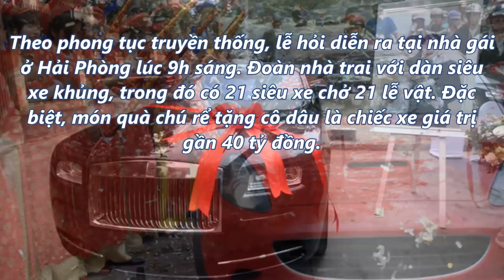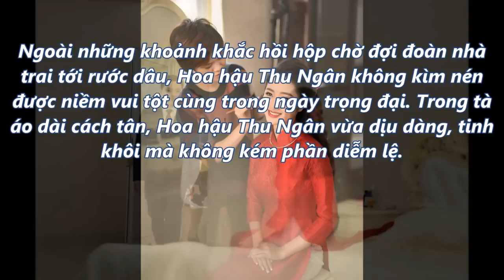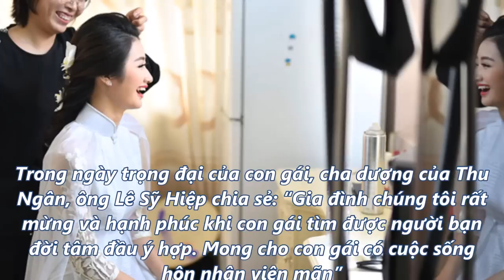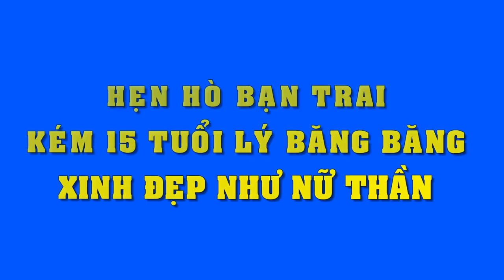Toàn cảnh lễ rước dâu Hoa Hậu Thu Ngân và Đại Gia Doãn Văn Phương với dàn siêu xe - Tin Tức Sao Việt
Toàn cảnh lễ rước dâu Hoa Hậu Thu Ngân và Đại Gia Doãn Văn Phương với dàn siêu xe
Sáng nay, ngày 9/1, lễ hỏi và lễ rước dâu theo phong tục truyền thống của Hoa hậu Trần Thị Thu Ngân và doanh nhân Doãn Văn Phương đã diễn ra tại Hải Phòng.